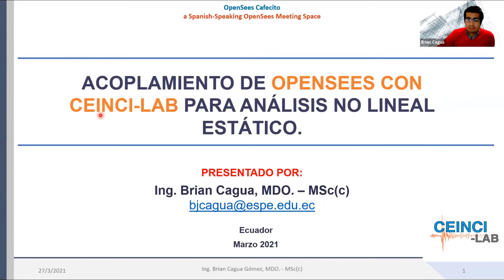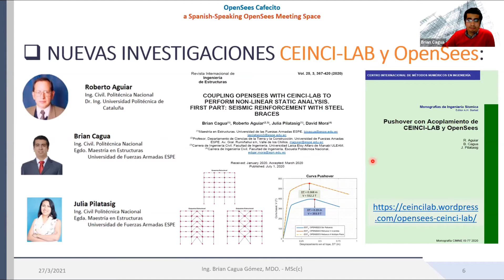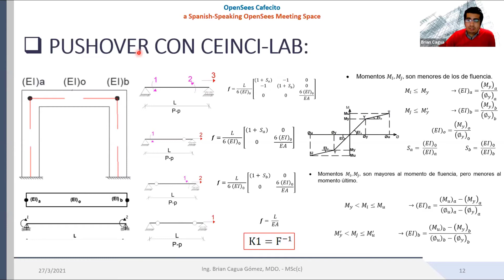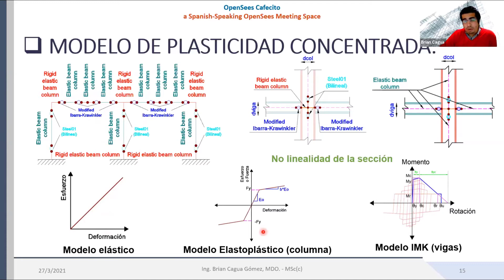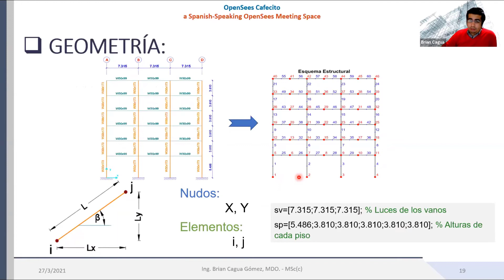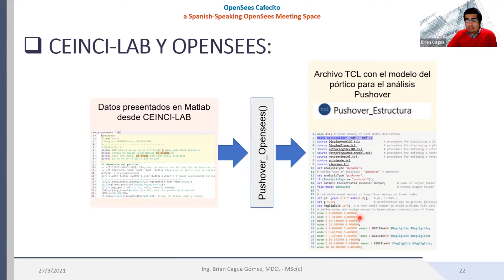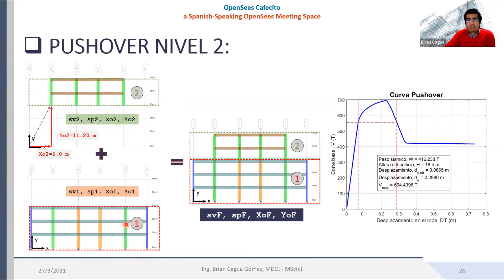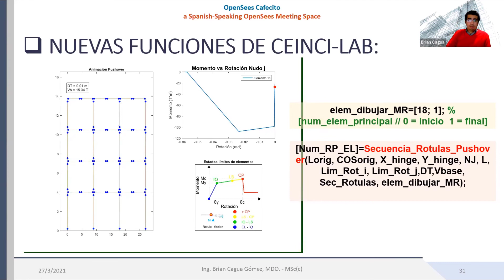OpenSees Cafecito @ Silvia's Brainery 27 March 2021: Brian Cagua on Ceinci Lab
This is the second presentation at the March 27th meeting of the OpenSees Cafecito. (I separated this video from the long video I had posted originally).